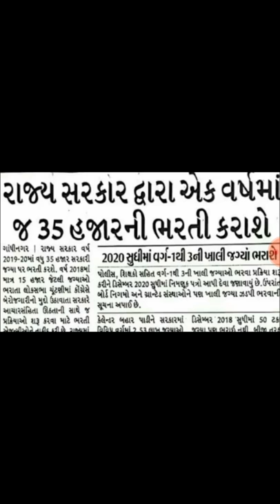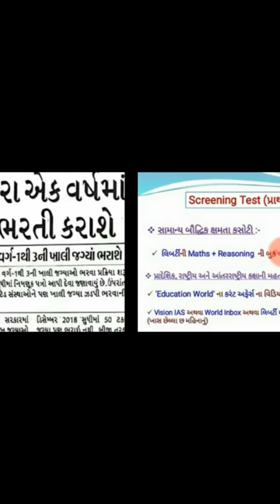રાજય સરકાર ધ્વારા અેક વર્ષ માં 35000 ભરતી કરશે જાણવા જોઈલો આ વિડીયો/Talati exam date Declered2018-19